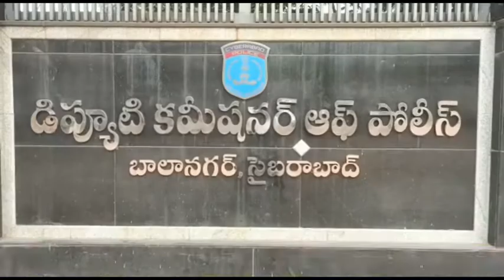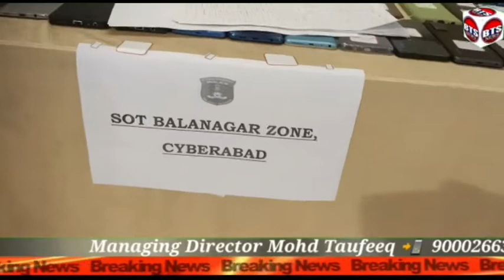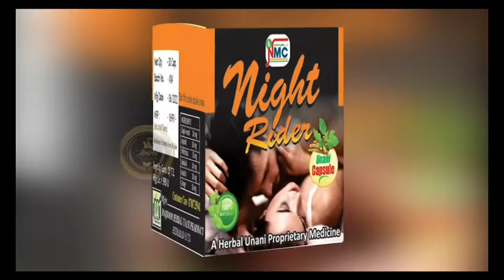1211 Balanagar DCP Press Meet.Balanagar Zone DCP Press Meet....A press conference was held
1211 Balanagar DCP Press Meet.

Balanagar Zone DCP Press Meet.

A press conference was held at a function hall in Kompalli, Medchal district
About 212 two hundred and twelve phones were lost within the limits of nine police stations in Balanagar zone and were handed over to their complainants by the DCP of Balanagar zone and the Police Officers.
DCP Sandeep said that as per the complaint that their cell phones have been lost for some time now, we have focused on them for a period of three months and have identified their cell phones with technology and provided them to the complainants... On this occasion, he said that Medchal, Pate Bashirabad in Balanagar zone, We have given them phones that are lost in Dundigal, Jidimetla, Shamirpet and Sanat Nagar P.S.,,,If someone comes to you and says they need cash, don't buy from those who give you a phone at a low price, don't trust them,,,If you find a phone anywhere, buy it from them. .as well as to be handed over in ys
It is advised to be alert in shopping center, vegetable market, busy places...
The complainants came here and took the phones and thanked the police after receiving the information given by the police that they had found the phones wanted by Pounayu
Balanagar Zone DCP, Pet Bashirabad ACP, Balanagar SOT Zone CI, Sdanika CIs, YSIs, cell phone owners participated in this program.

Byte : Sandeep. DCP Balanagar Zone